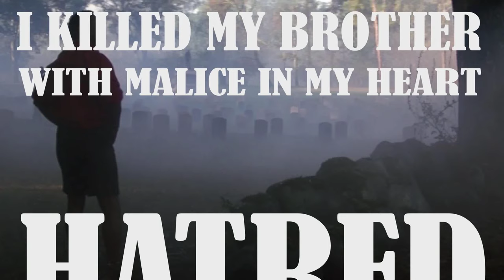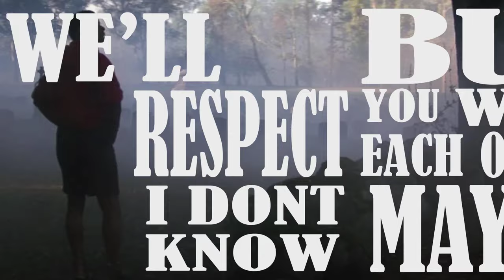Remember the Titans - Gettysburg Speech Kinetic Typography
Coach Boone's moving speech to his struggling team at the site of the Battle of Gettysburg, done in kinetic typography.